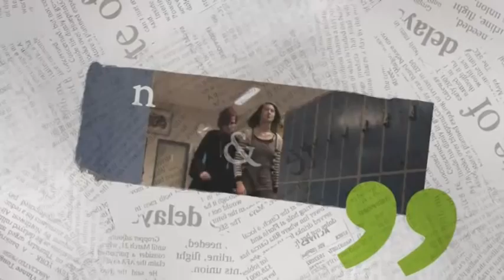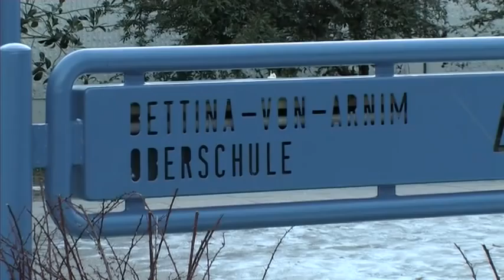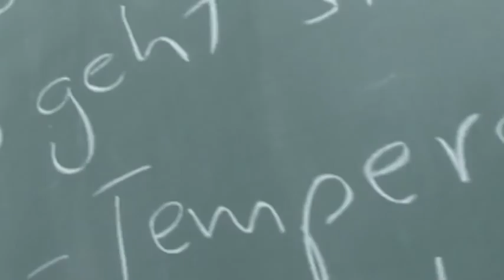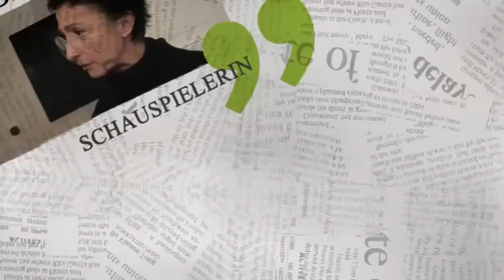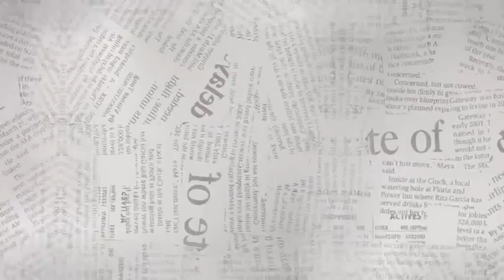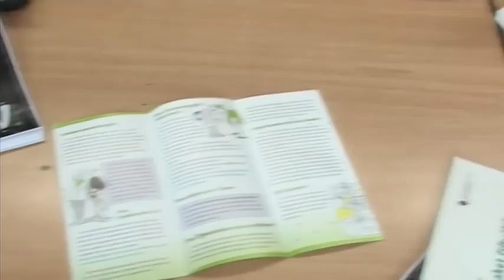Junge Reporter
„Tue Gutes und rede darüber" -- das ist das Motto der beiden jungen Reporterinnen für die Umwelt Lin und Lina. Sie sind auf der Suche nach Themen für ihre Schülerzeitung und entdecken das Energiesparprojekt fifty/fifty. Dieses Projekt hilft Lehrern, Schülern und Schulpersonal Energieverschwendung zu vermeiden.  Das dadurch eingesparte Geld kommt der Schule zugute. Lin und Lina sind begeistert und wollen, dass mehr Menschen davon erfahren. Sie beschließen, einen Film darüber zu drehen.

Sie schauen Experten, die fifty/fifty in Schulen durchführen, über die Schulter, interviewen die Senatorin für Umwelt und Verbraucherschutz Katrin Lompscher und die Schauspielerin Renan Demirkan und befragen Schüler und Lehrer.

Lin und Lina zeigen, wie ein Umweltschutzprojekt begeistern kann und gleichzeitig der Umwelt und allen Beteiligten Vorteile bringt.

Mit Hilfe ihres Films möchten sie Schüler und Lehrer anstecken, auch an ihren Schulen für fifty/fifty zu werben.